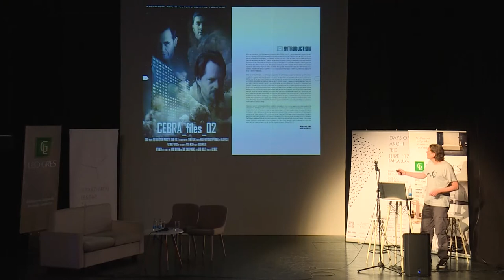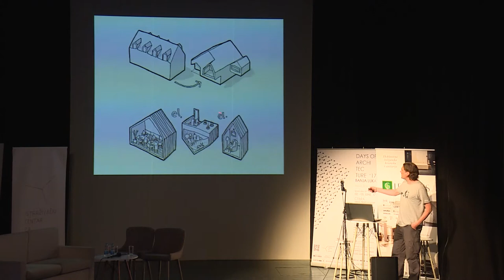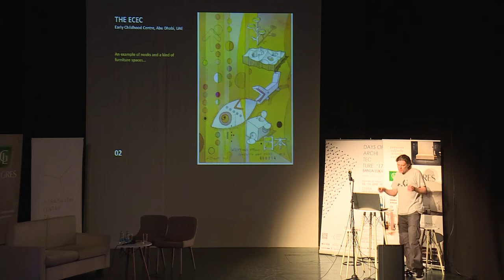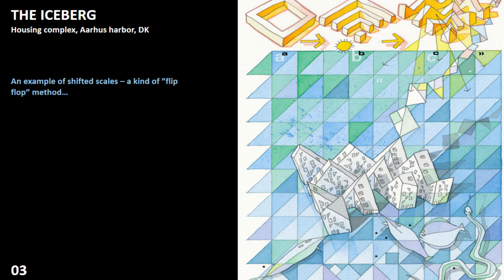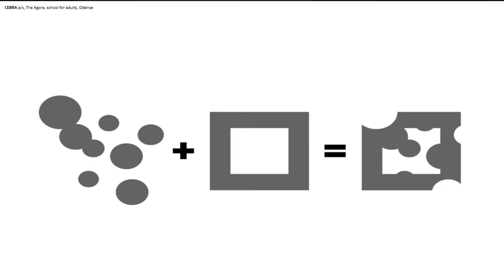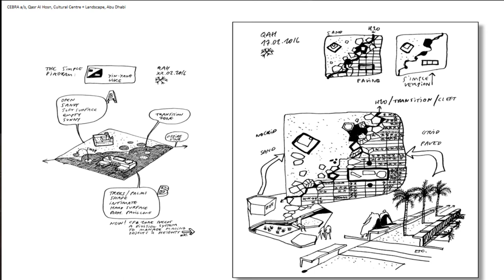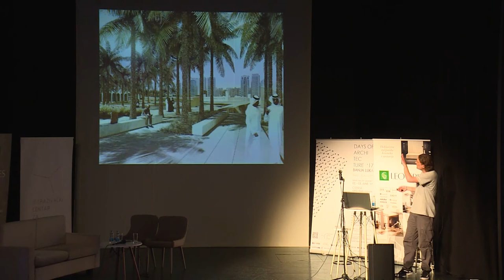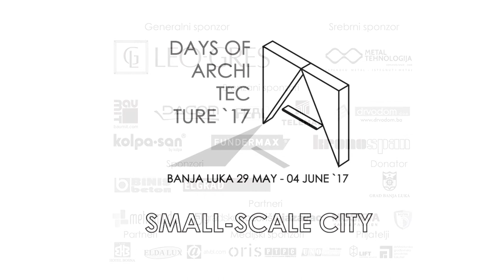DA17 / MIKKEL FROST _ CEBRA ARCHITECTURE Denmark / Days Of Architecture Banja Luka 2017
DAYS OF ARCHITECTURE BANJA LUKA 2017
DA17 _ SMALL SCALE CITY
03rd June 2017

Lecturer:         Mikkel Frost, architect
                         Founding Partner in
                         CEBRA Architecture
                         Denmark

Lecture:          Scale diversity

Moderators:  Milana Stijak & Igor Kuvač,
                        Center for spatial research, Banja Luka
Location:       GP "Jazavac", Banja Luka

The lecture was given at event Days of architecture 2017 in Banja Luka (Republic of Srpska / Bosnia and Herzegovina). Event was produced independently of the Center for spatial research Banja Luka (ICP).
Days of Architecture were held from the 29th May to 4th June 2017 with the theme SMALL SCALE CITY. A symposium was held on Friday 2nd June and Saturday 3rd June 2017.